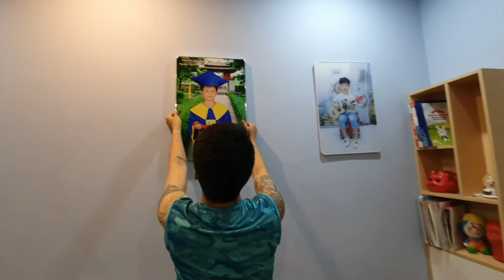Miếng Dán 3M Treo Tranh Command Vỉ 8 Miếng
– Dán lên 4 góc của khung tranh
– Dán tranh lên tường. giữ 30 giây
– Tháo tranh ra miết lại miếng dán trên tường và trên tranh
– Chờ 1 giờ sau cho Miếng dán ở tranh và ở tường khô thì mới gắn tranh trở lại
CÔNG TY TNHH ANDONG VIỆT NAM
Địa chỉ: Số 7 Ngách 2 Ngõ 102 Nguyễn Đổng Chi - Cầu Diễn - Hà Nội